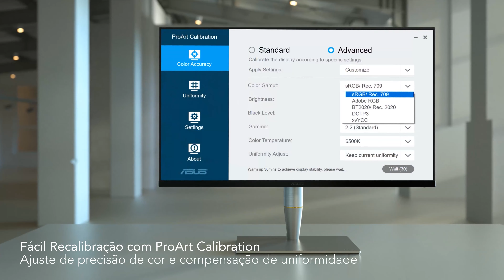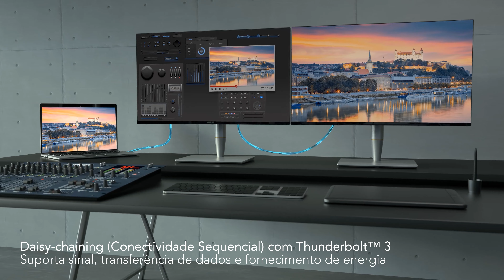Conheça os monitores profissionais ASUS!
A série de monitores profissionais ASUS ProArt fornecem tudo o que um criador de conteúdo precisa para dar vida ao seu trabalho, graças à precisão de cores líder do setor e à pré-calibração de fábrica que traz vida as imagens.
ASUS monitores ProArt da ASUS possuem alta precisão de cor que facilita quando você está trabalhando em uma equipe - porque todos conseguem ver a mesma cor de forma exata. Todos os monitores foram cuidadosamente testados para reduzir a diferença do Delta E para menos de 2*, garantindo uma renderização precisa e fiel das cores.